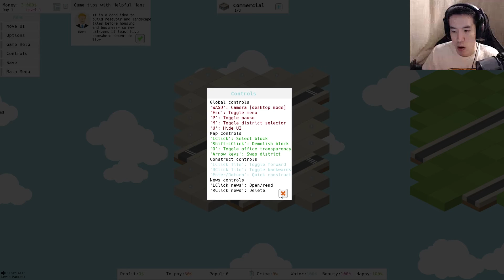WILL YOU LIVE IN HENTAI ANIME CITY? | Citalis Gameplay - Part 1 | Tentacle Hentai | Nekos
Building Hentai city, will you live here? Let me know below!

►About The Citalis Game◄:

Citalis is a fast paced, arcade like city simulation game where you must manage your city and businesses to make a profit and avoid bankruptcy at all costs.

Using Commercial, Residential and Park districts you must balance all the core aspects of a happy and successful city - such as building businesses, housing, maintaining roads, monitoring water levels and ensuring the city remains beautiful at all times.

But beware, if your city becomes unhappy your businesses will start partaking in criminal activity leading them to be shut down. Failure to monitor water levels may lead to a drought to stop the city functioning properly or a flood to destroy housing, landscaping and roads.

Now with 3 new target modes to challenge different aspects of your city building!

Citalis Features:
-Unlimited city building
-4 separate target modes with your highscores
-40 different blocks with over 700 combinations of building
-Moveable UI elements to fit your screen resolution in any way you want
-No limit on number of districts - create cities spanning thousands of blocks!

Credit For Outro Music:
►Lauren Bousfield◄-